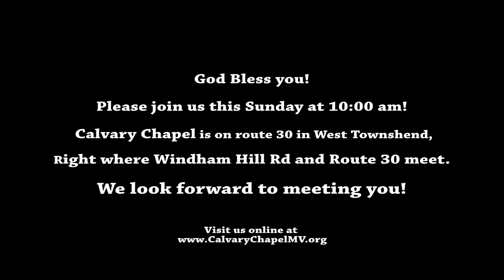Calvary Chapel Maple Valley: Hebrews 3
1/2/22, Hebrews 3, Consider Jesus - Find Your Rest in Him. --  --   Join Pastor Ron Millette and the congregation at Calvary Chapel of the West River Valley as they work their way through Hebrews.